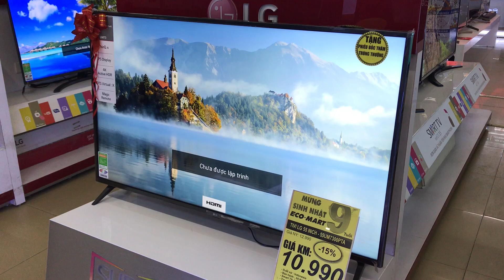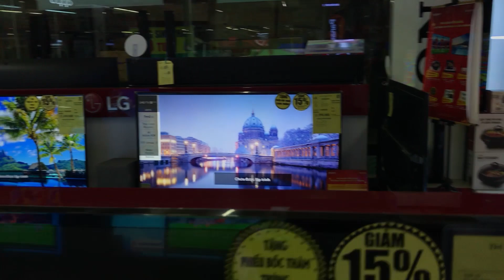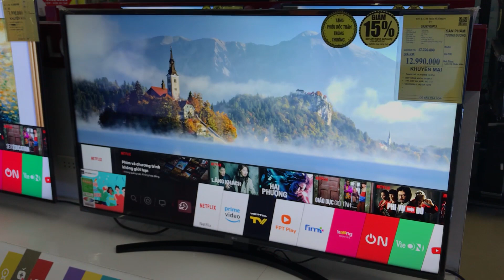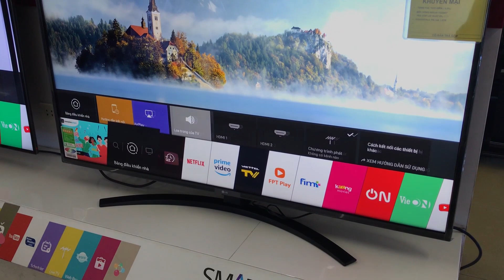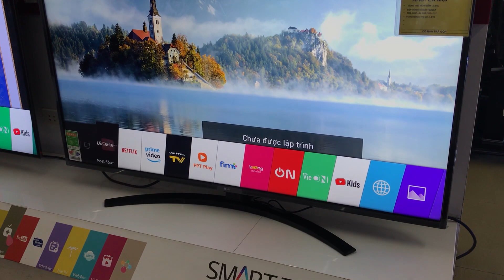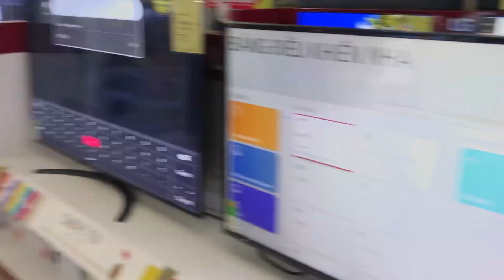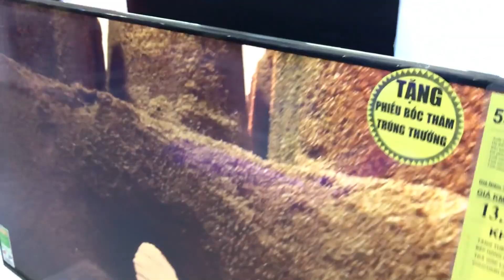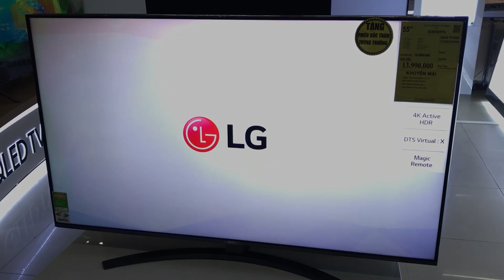So sánh Tivi LG 55UM7600 và 55UM7400 thế hệ 4K Smart 55" 2019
Nhiều bác hỏi em về hai model tv LG 55UM7400PTA và LG 55UM7600PTA có đặc điểm khác nhau thế nào , em giải thích nhanh ở đây ạ
Các bác lựa chọn thì nên xem kỹ các bác nhé
⭐️ Các Bác bỏ 1s nhấp vào để ủng hộ 1 Đăng kí cho em nhé